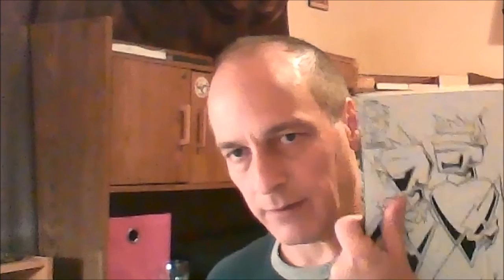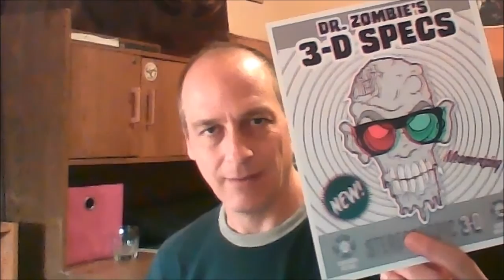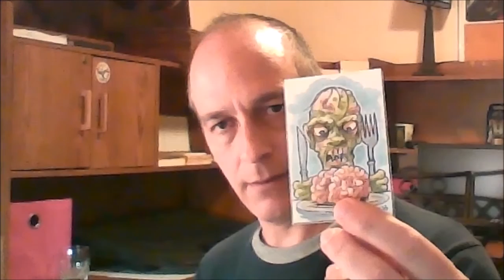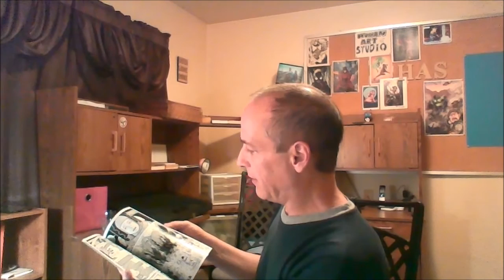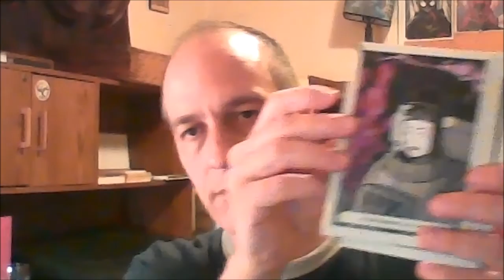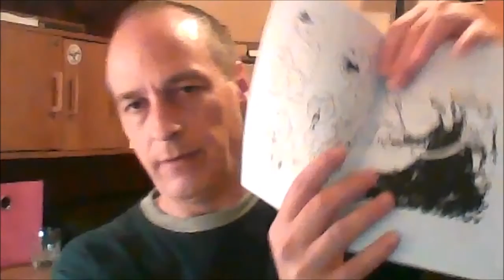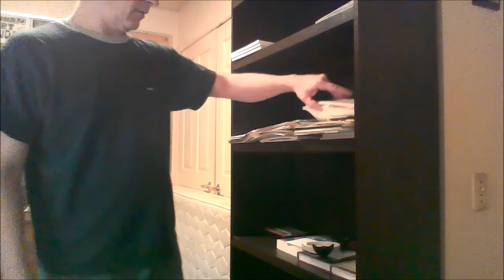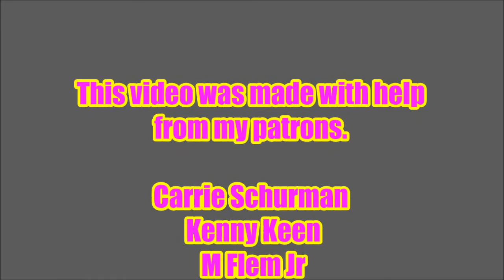VLOG 36 - Speaking of COMICS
The 4 comics I mention are...

* * * Shout out to some creatives currently on Kickstarter * * *

So Lost          MK2